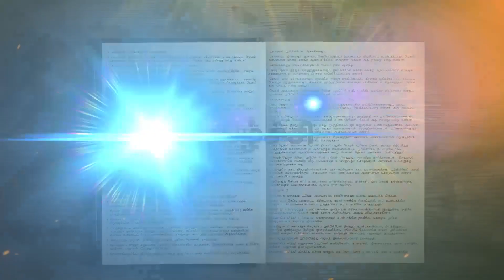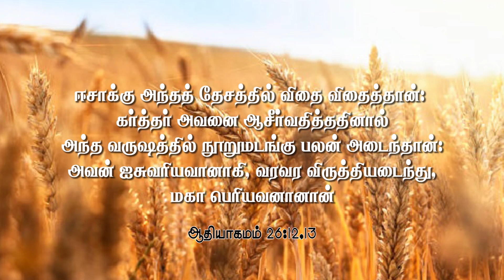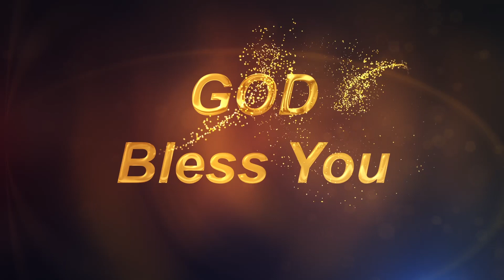Daily Miracle || அனுதின அற்புதம் ||நூறுமடங்கு பலன்||Margret Stira